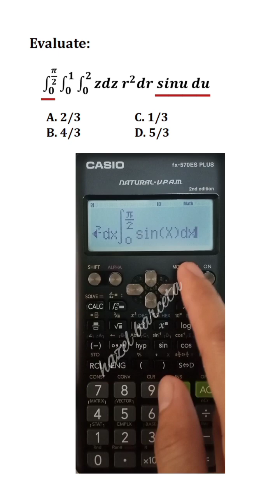LEPT MATH MAJORSHIP | CALCULATOR TECHNIQUES | TRIPLE INTEGRATION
LEPT/LET MATH MAJORSHIP CALCULATOR TECHNIQUES TRIPLE INTEGRATION